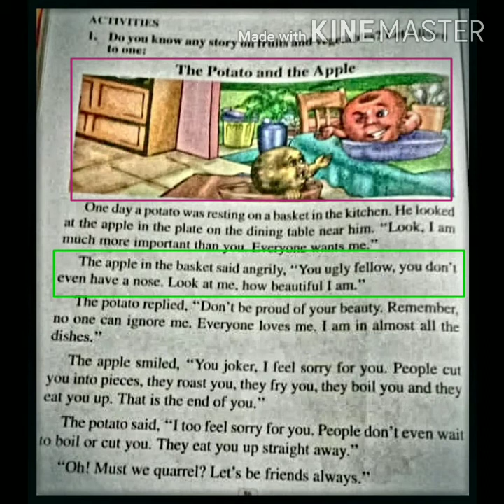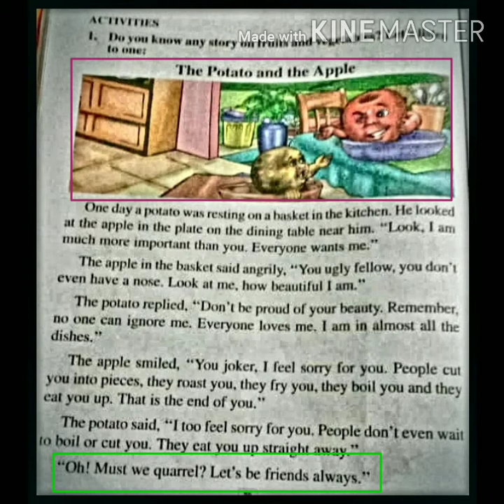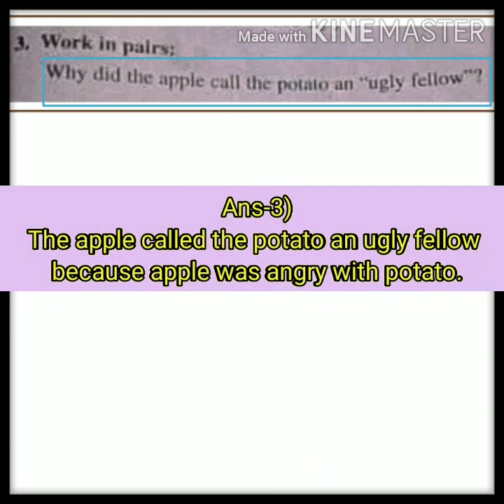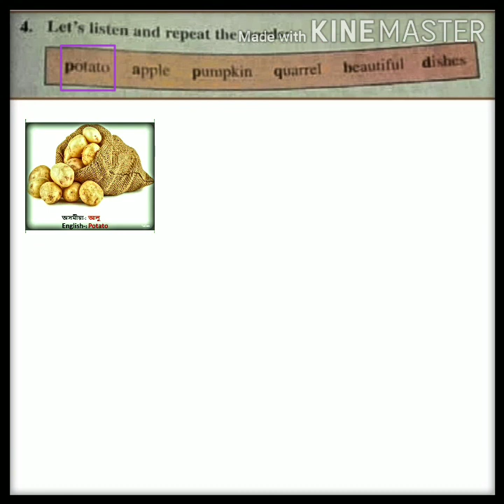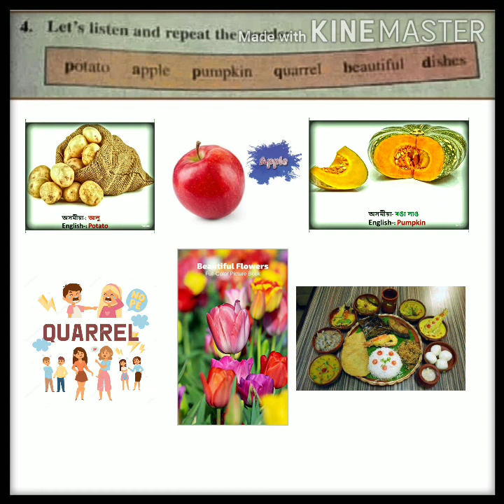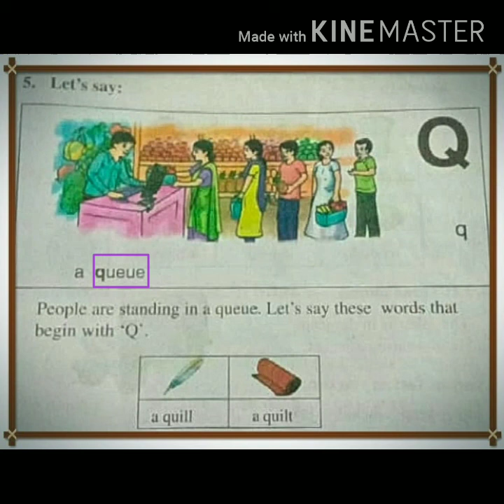Class-1, English (Lesson-5), At the Market...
Activities-1, 2, 3, 4 and 5...

(Atthemarket#) Activities-6, 7, 8 and 9...

Activities-10, 11, 12, 13, 14, 15  and 16...